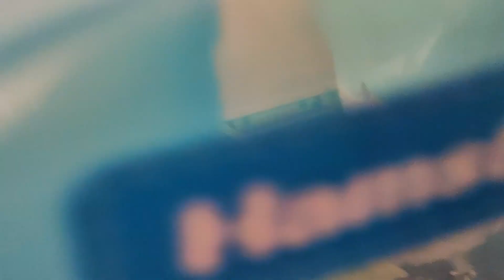Hamster be like...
Hamsters are docile and solitary animals. They can CAN be a little more clever!!

Visit my Instagram: cristen0411